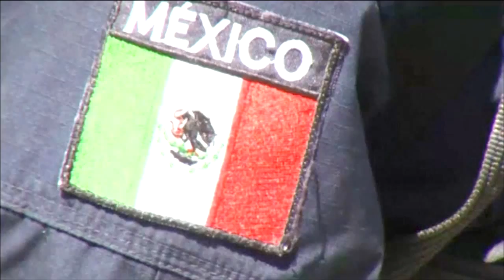Teleantioquia Global: La difícil hora de México. Ago.6